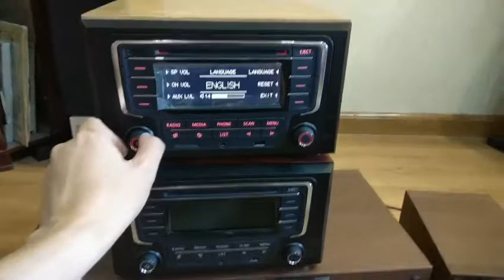Tiếp cd v6 rất nhanh gọn vào BÌNH Thuận, Đà Nẵng và Mũi Né thanks ae đam mê, e Sơn zalo 0988.434.435